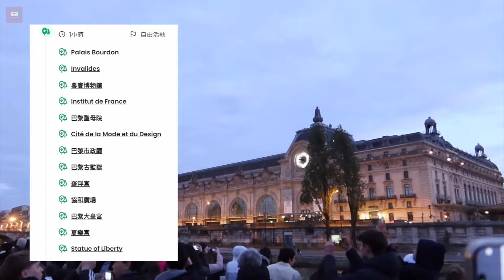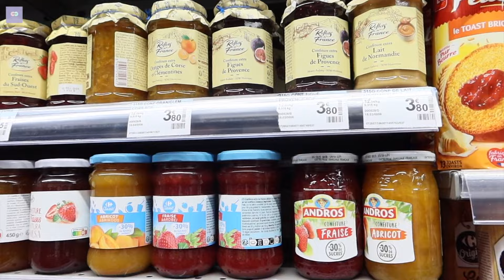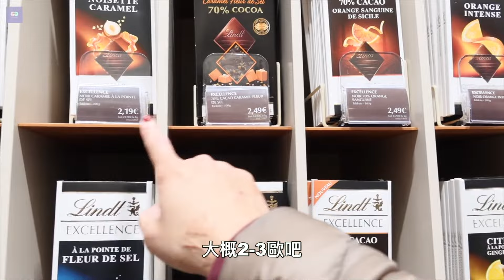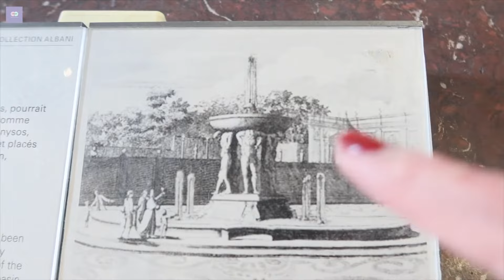巴黎必做的10件事，去了會被偷嗎？物價有多貴😱 10 must-do things in Paris｜艾波外出中Ｘ身心靈平衡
🗺️ 免費索取《60分鐘免費教學》+內在連結地圖
如何透過”自助式連結法”，有感接觸高我活出最大版本人生？👇

🔸【天生愛自己組合包】
宛若天生的內在連結(入門)＋與自己相愛課(進階)

我最近長途旅行回來了，沿途也紀錄不少所見所感～
第一站我想分享的是巴黎，從前我一直有個刻板印象，覺得那裡是浪漫之都，四處會賣鮮花有濃情蜜意的氣氛？感覺法國女生很有女人味又灑脫。但其實每天要小心財物，地鐵街邊總有些可疑人士，也是它十分真實的一面呀。

如果把巴黎形容成人的話，我覺得他挺性感但不浪漫的，他的美藏在不經意的角落，大膽裸露在藝廊和展間裡。
我的確很愛看法國女子鬆弛、個性化的穿搭，但仍要ㄧ邊護著自己剛買的帆布袋才行 (不起眼才不會被偷)

la vie est belle. 這就是生活！
還記得去程的飛機，在充滿亂流的航班上，坐在我旁邊的法國姐姐，用ㄧ派輕鬆的眼神安撫我，她濃濃的睫毛ㄧ閃ㄧ閃的眨，下機前更超乎我想像的熱情，在衛生紙上寫下巴黎必做的事情給我，而我後來也去了大部分。

巴黎必做的10件事，去了會被偷嗎？物價很貴嗎？
Top10 艾菲爾鐵塔 01:00
Top9 花神咖啡館 02:29
Top8 塞納河遊船 (某個時間最推!!) 05:48
Top7 吃法式小餐館 06:37
Top6 凱旋門＋香榭麗舍大道 07:31
Top1 簡直走入歷史課本了 18:16

♥Pâtisserie Viennoise 咖啡館推薦 08:57

立即分享給喜歡或準備去「巴黎」的朋友！
‣‣‣ Multi subtitle👉 點擊設定→字幕→自動翻譯→多國語文唷！

關於 線上課程｜影片合作｜演講邀約｜心靈服務
♡ 找出心靈盲點，做出更「高」的選擇 ♡

(( 也歡迎請我喝杯咖啡，讓我為你創造更有質量的內容 ))
💲Youtube斗內：點擊影片下方「超級感謝」按鈕
謝謝你 (⁎⁍̴̛ᴗ⁍̴̛⁎)